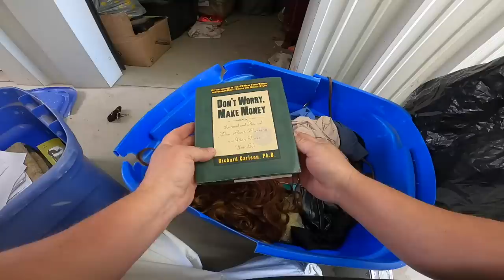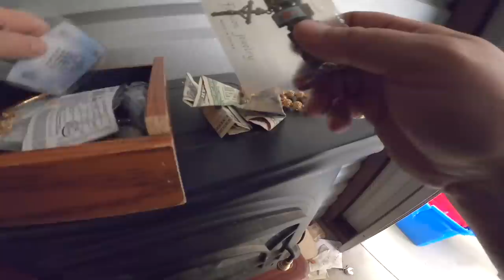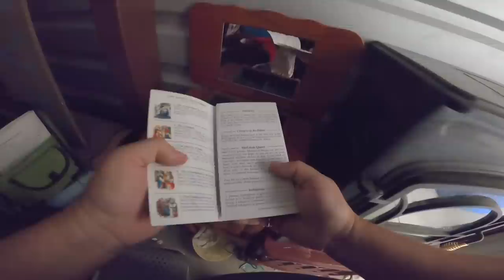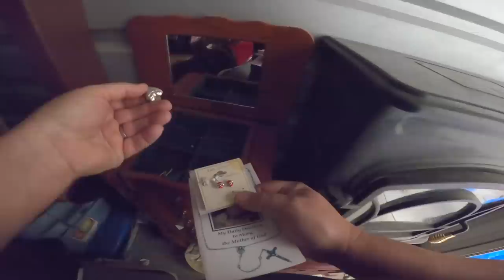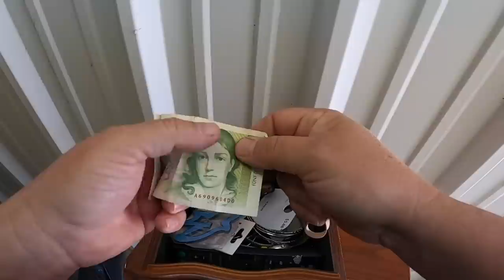Somebody BROKE INTO this locker and STUFF WAS MOVED before the abandoned storage auction!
In this edition, I head out of town for a comic book locker that looked really tasty in the photos they posted online. I had a pocket full of cash and I'm hungry for lockers, but I hit the brakes when I see the locker has been tampered with by someone before the auction. What the heck is going on here?